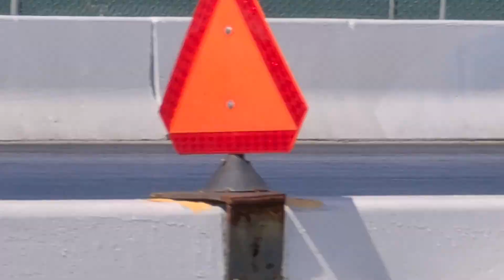Donk master / country c cotton candy makes a test hit